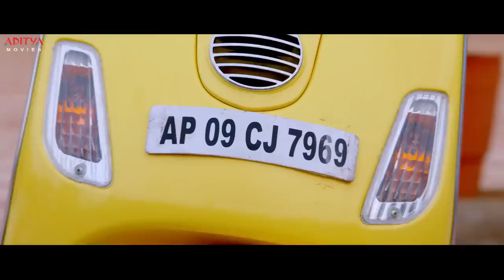Aashiq Diljale (Lovers) Latest Hindi Dubbed Movie Part 5 | Sumanth Ashwin, Nanditha | Aditya Movies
Follow and Enjoy The Latest Hindi Dubbed Movie Aashiq Diljale (Lovers) Part 5", Starring Sumanth Ashwin, Nanditha, Tejaswi Madivada, Chandini, Shamili Agarwal, & Saptagiri.

Movie  : Aashiq Diljale (Lovers)
Banner : Maya Bazaar Movies
Produced : Surya Devara Naga Vamsi, B.Mahendra Babu
Directed : Hari
Starring : Sumanth Aswin, Nanditha